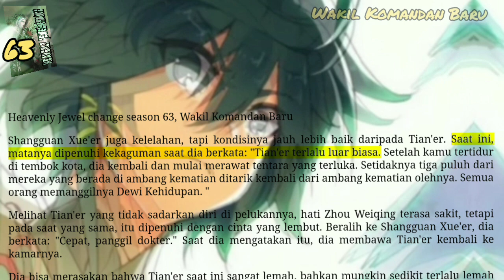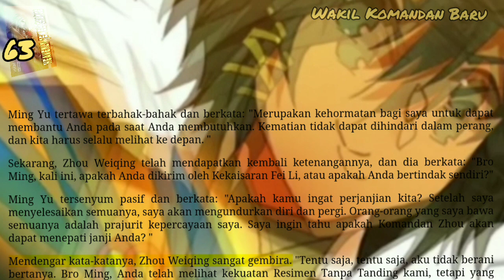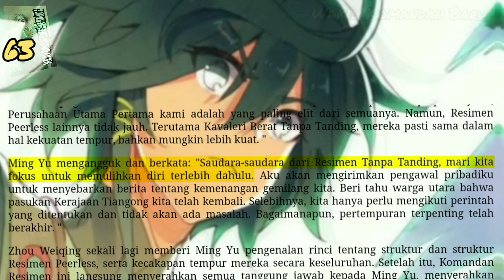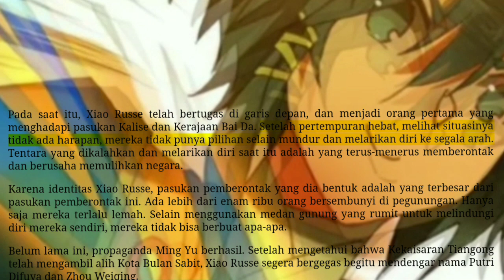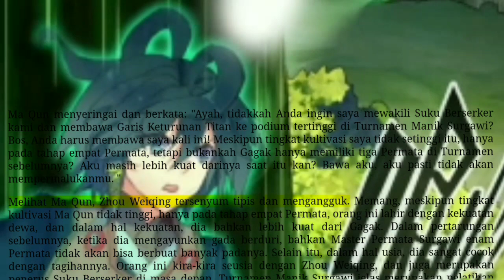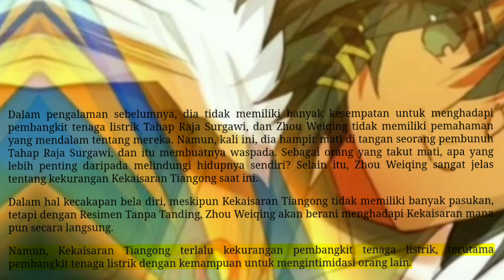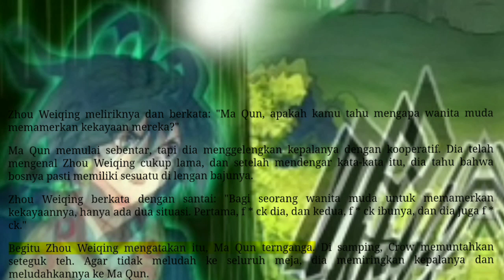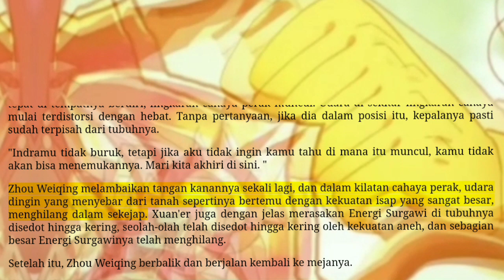Wakil Komandan Baru, HJC 63